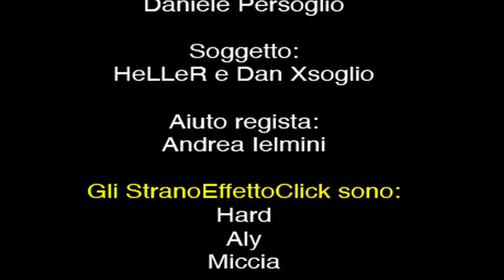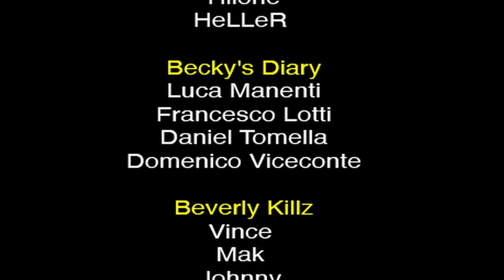Abra Kadabra - Strano Effetto Click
Una produzione:HeLL'StaTioN - Regia\Montaggio: Daniele Persoglio - Autore: Fabio Fonti. Edizioni: Hell'Station. Registrata, arrangiata e prodotta da Hard e Dan Xsoglio. Potete scaricare gratuitamente l'intero album "Abra Kadabra" degli Strano Effetto Click da

Gli StranoEffettoClick sono:
HARD, ALY e MICCIA
Extra info sul video:
Soggetto:
HeLLeR e Dan Xsoglio

Aiuto regista:
Andrea Ielmini

Hanno partecipato inoltre:

Street Moon School Dance Academy

BLACK BULL CREW

Coreografo: mr Moon
Asia Virginia Izzo
Luca Nicora
Luca Cavalieri
Sara Palermo
Arianna Mantovan
Erika Mantovan
Mr Moon

Fashion Dance School Ballet di Busto Arsizio
Coreografo: Bonardi Riccardo
Bertolini Claudia
Cetrangolo Jennifer
Clerici Giulia
Dal Zotto Lara
Di Paolo Francesca
Di Pasca Antonella
Ferrigno Chiara
Leoniddi Giulia
Venturin Tania

Odalische:
La scotti
Elisa Brugali
Elinda Kembo

Writers:
Piero Sanfilippo
Marcello Roveda
Fabio De Pietro
Eddie Kramer

Bambini (in ordine casuale):
Marco Crini
Davis Crisanti
Thomas Petrolà
James Petrolà
Diego Santo Petrolà
Valentina Frontino
Danny Paolo Spera
Stefania Santo
Elisa Riefoli
Simone Riefoli
Marco Salò
Pilotto Diego
Giada Giulia Raiano
Sabrina Bizzarri

Figuranti (in ordine casuale):
Aurelio Viviani
Valerio Mezzasalma
Achille Mauriello
Poggi Federica
TeoPatto
Di Benedetto Alyoscia
Gabriele Lampis
Bertelli sara
Valentina La Roma
Marika Dell'Albani
Silvia Conti
Elena Musci
Rombo
Sara Catenacci
Andreita Pacheco
Patrizia La Cava

ARTISTI:

Becky's Diary:
Luca Sabotino
Francesco Lotti
Daniel Tomella
Domenico Viceconte

Beverly Killz:
Vince
Mak
Johnny
Fabio

3Mandate:
Nocivo
Dylan
Bro

Paranoia:
Dafe
Ingnno

Selca
Carlito
Giorgio Sità
Hilone
HeLLeR

La HeLL'StaTioN ringrazia tutti i partecipanti al video e in particolare:
Mr Moon della black bull crew e la Street Moon School Dance Academy
Riccardo Bonardi e la Fashion Dance School Ballet di Busto Arsizio, via XX Settembre 8 (VA)

I genitori dei ballerini bella Black Bull Crew.
I genitori dei bambini figuranti nel video.

Katia Crini - foto Backstage -
Lara Brambilla
Teresa Foci & Alberto Fonti
Laura e Matteo Colzani

Potete scaricare gratuitamente l'intero album "Abra Kadabra" degli Strano Effetto Click su